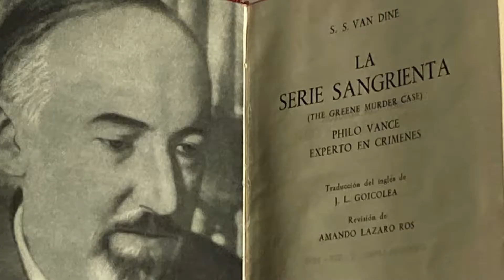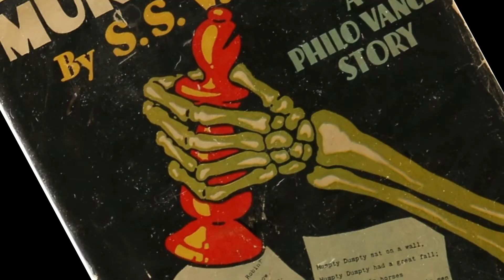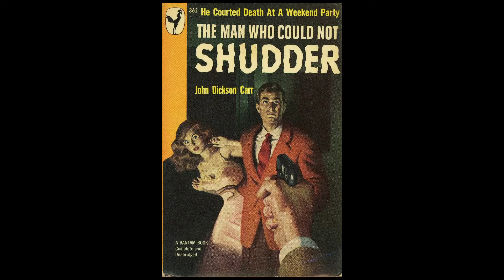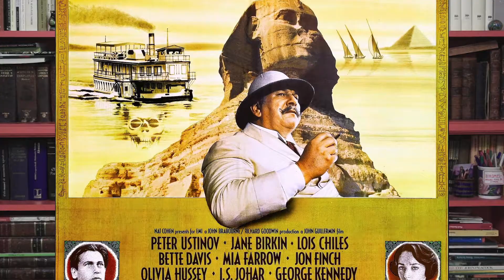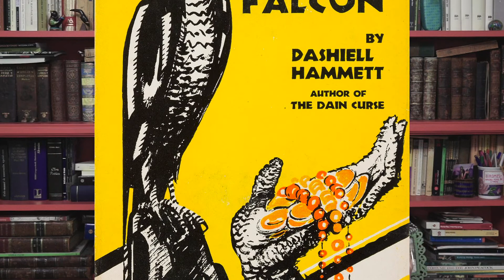Aguafuertes por José Pablo Feinmann - El Policial 2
José Pablo Feinmann analiza la transición al policial negro.